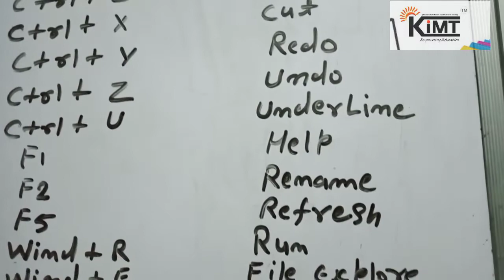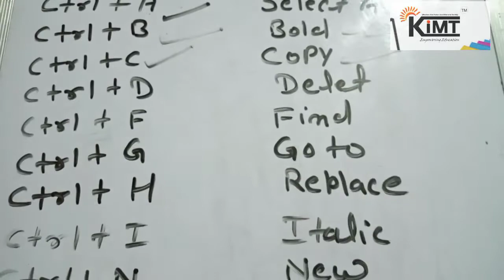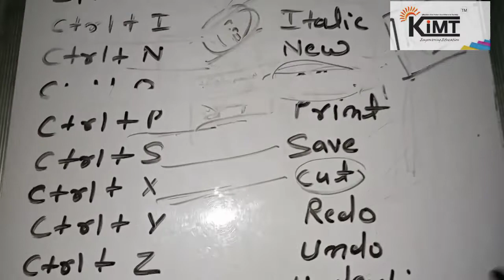All Shortcut Key || CCC special Questions- By Deepak janwadi sir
CCC special questions by Deepak janwadi sir